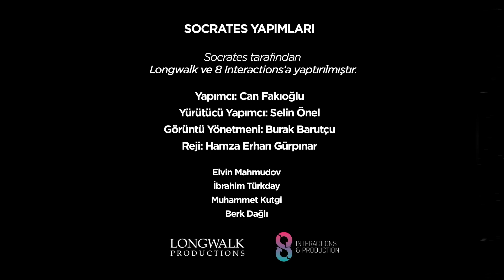2019 NBA Draft’ı, Atlanta, Brandon Clarke, Phoenix, Conley Takası, Boston I Amerikan Mutfak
İnan Özdemir ve Kaan Kural; 2019 NBA Draft'ini, Zion Williamson'ı, Atlanta ve Suns'ın draft tercihlerini, Mike Conley'nin Utah takasını, Brandon Clarke'ı, NBA Ödüllerini ve çok daha fazlasını Amerikan Mutfak'ın özel bölümünde değerlendirdi.